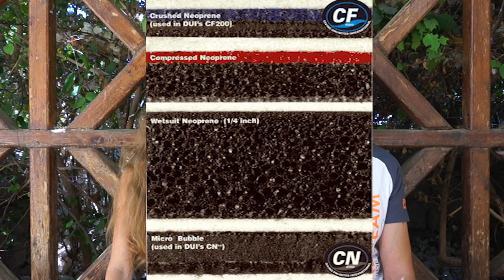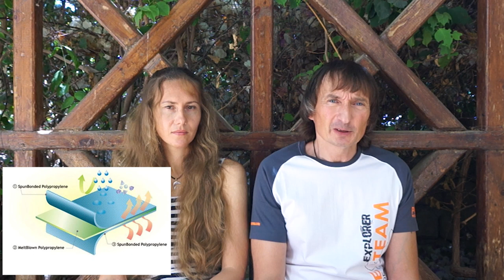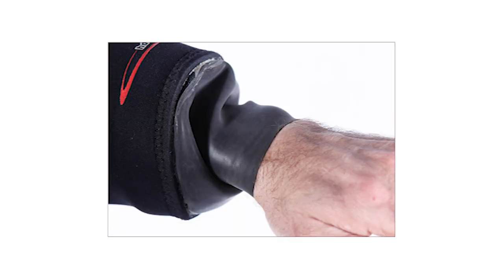Выбор сухаря - гидрокостюма сухого типа для дайвинга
Гидрокостюм сухого типа или Dry Suit – конструкция, особенности, выбор.
Ссылка на материалы для самостоятельного прохождения курса Nitrox Diver:
Рекомендую к изучению материалы от IDU, в них оптимальное соотношение качества и количества информации для освоения и минимум воды.